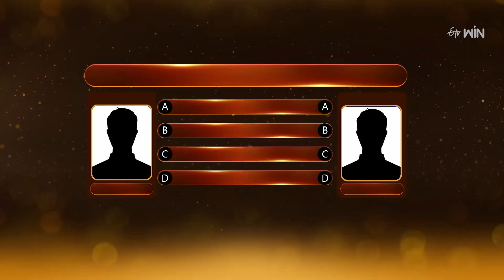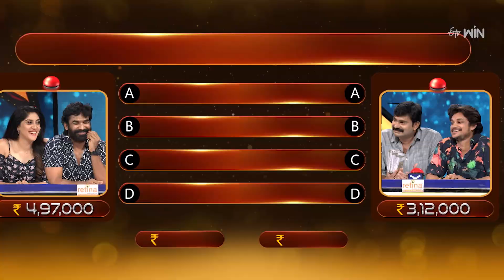Kaay Raja Kaay | Suma Adda | Game Show | 14th October 2023 | ETV Telugu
In the Kai Raja Kai round, a team bets on another team's answer to funny questions to double their money.